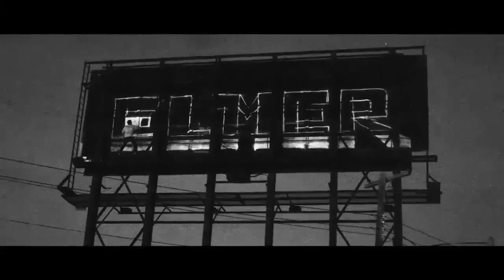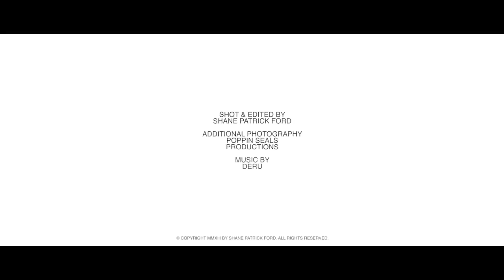Elmer Bombing | Detroit Graffiti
Detroit's own Elmer